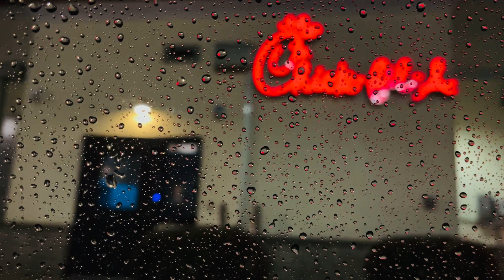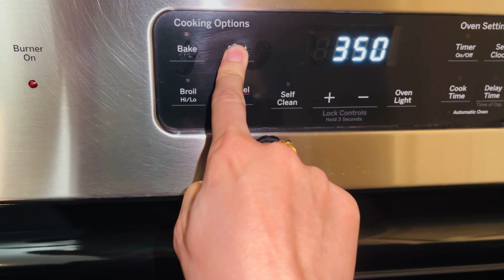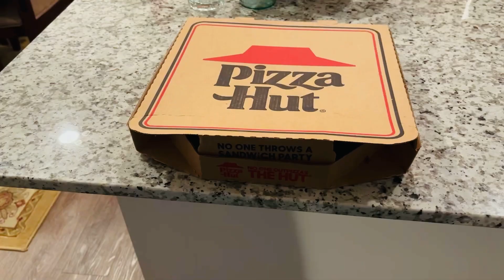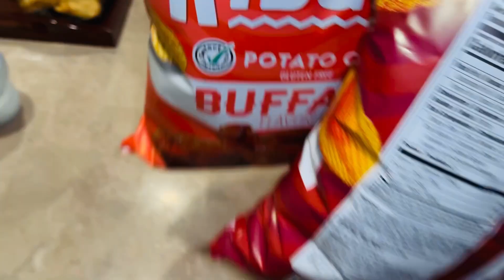Cruising aroud Downtown||This Pizza is My Fave from Now||SummerRoutineVlog